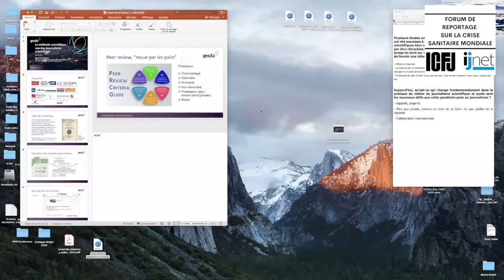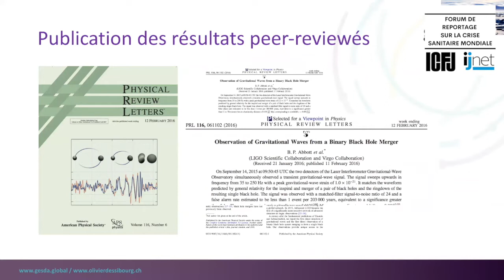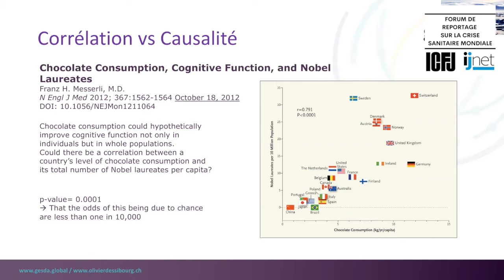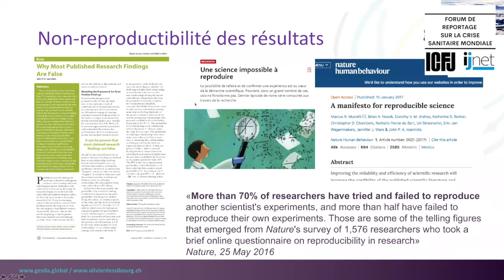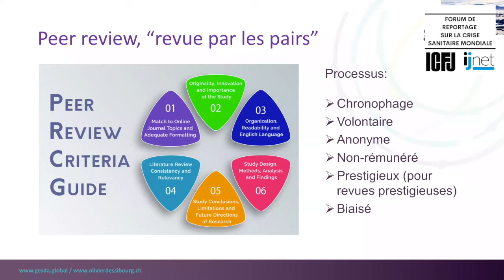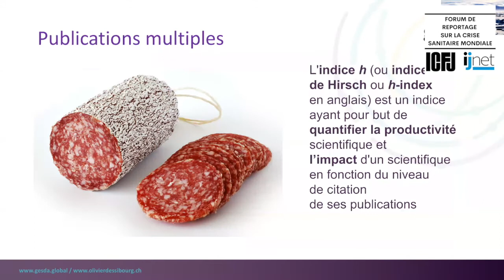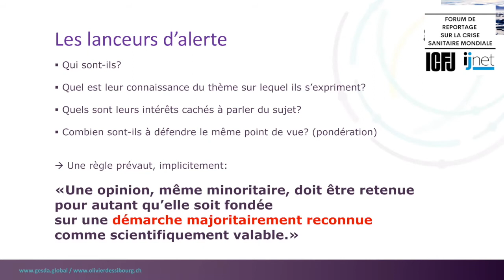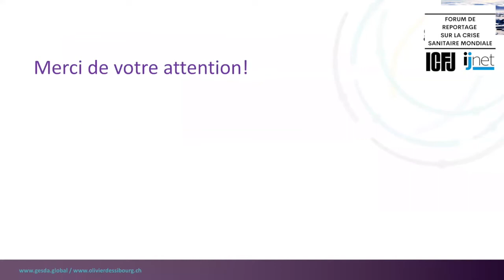Webinaire #3: Le journalisme à l'épreuve du COVID19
La crise due au coronavirus a rendu encore plus complexe le métier de journalisme. Pour mettre en lumière les crises et les difficultés qui menacent le droit à une information libre, indépendante, pluraliste et fiable amplifiées avec l’actuelle crise sanitaire du coronavirus le Forum de Reportage sur la Crise Sanitaire Mondiale animera un webinaire sur le thème : “ le journalisme à l'épreuve du COVID-19". Ce webinaire va mettre l’accent sur les effets de cette pandémie sur la pratique de la profession journalistique et transmettre les meilleures techniques pour s’adapter au contexte de cette crise sanitaire. Nous recevons pour ce webinaire: Olivier Dessibourg, co-fondateur de Heidi.News, Magali Reinert, journaliste freelance et Sylvio Combey, spécialiste de fact-checking.